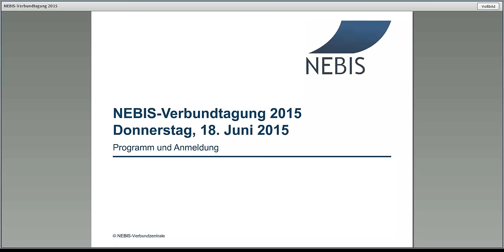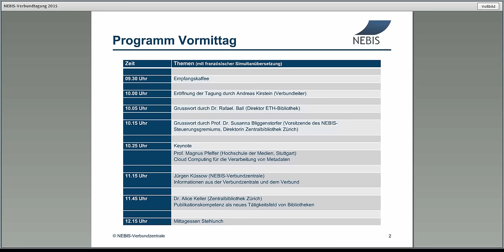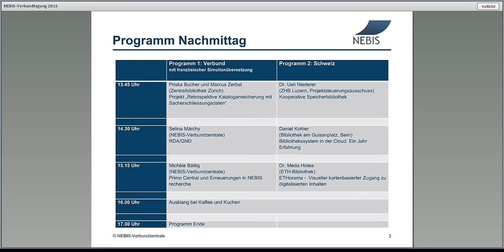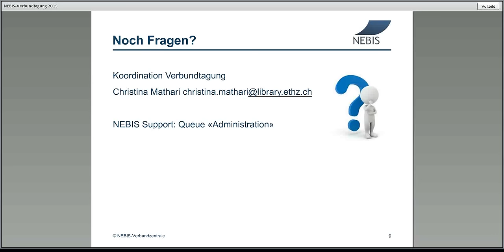NEBIS Verbundtagung 2015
Programm der NEBIS-Verbundtagung 2015 und Anmeldeverfahren